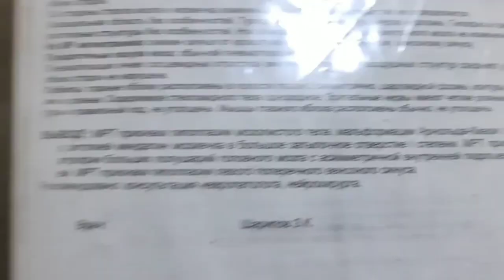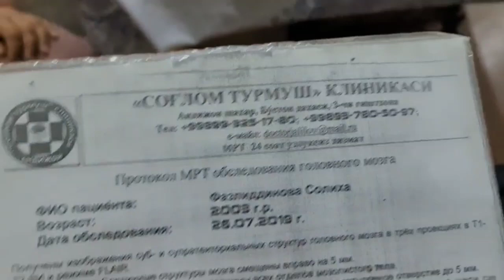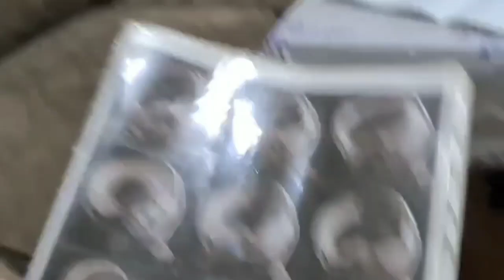ГИДРОЦЕФАЛИЯ. СИНДРОМ АРНОЛЬДА-КИАРИ. СИМПТОМАТИЧЕСКАЯ ЭПИЛЕПСИЯ.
ГИДРОЦЕФАЛИЯ. СИНДРОМ АРНОЛЬДА-КИАРИ. СИМПТОМАТИЧЕСКАЯ ЭПИЛЕПСИЯ. 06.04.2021г.
Первый раз обратились в августе 2019года, тогда беспокоили сильные судороги, не могла самостоятельно ходить. Второй год лечатся в клинике Соглом Турмуш, из-за самовольного прекращения приема противосудорожных препаратов начали снова тревожить судороги. Какие результаты лечения получили за это время подробно в данном сюжете.
Manzil: Andijon viloyati, Marhamat tumani, Tandirchi qishlog'i.

 Манзил: Андижон шахри, Бўстон даҳаси, 3-ғиштхона бекати, "Соғлом Турмуш" клиникаси